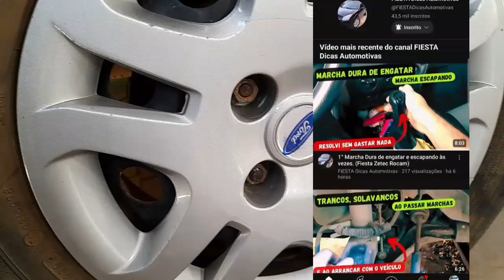TROCA DAS PORCAS ORIGINAIS POR CROMADAS - FIESTA ZETEC ROCAM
📦 COMPRE PEÇAS PRO SEU FIESTA NA SHOPPE, A MAIORIA DOS FRETES SAI GRÁTIS

13/06/2024